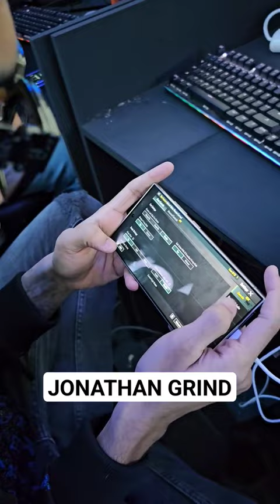Hacker or What? 😱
@JONATHANGAMINGYT BGMI Sensitivity Almost Revealed 😱